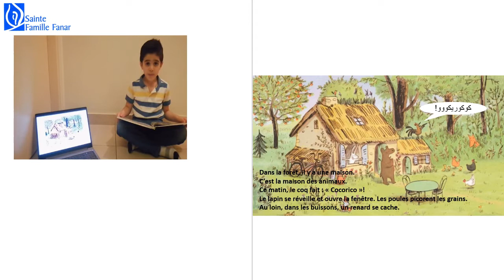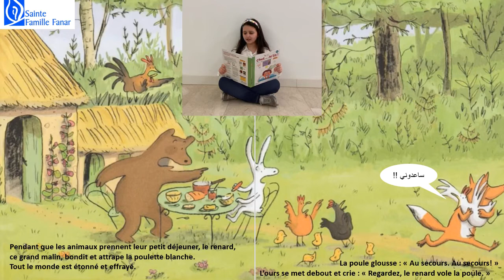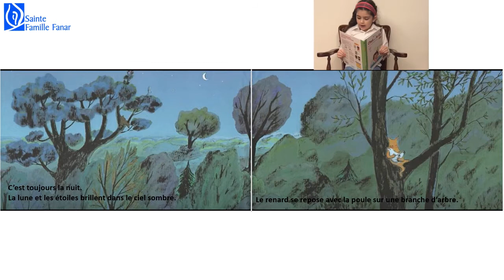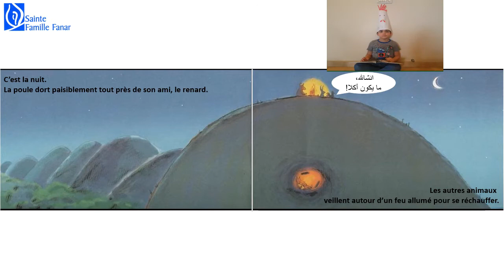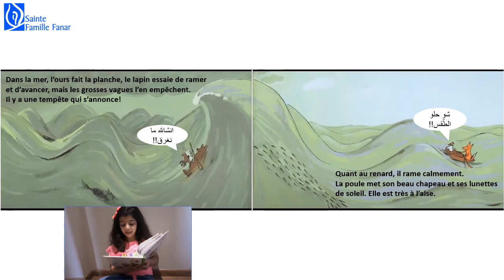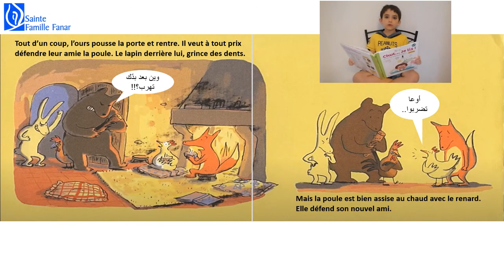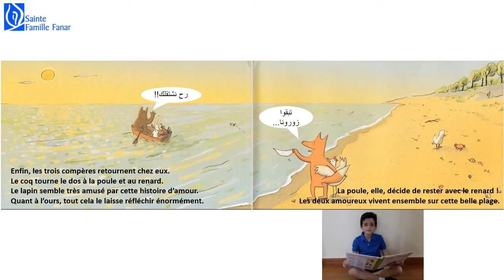CPB Voleur de poule- Écrivains plurilingues 2021- AEFE